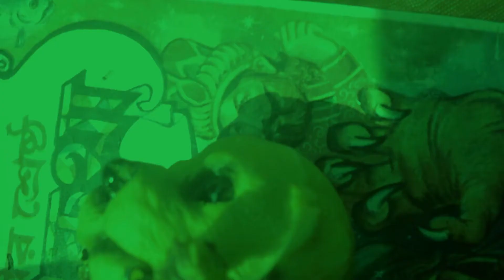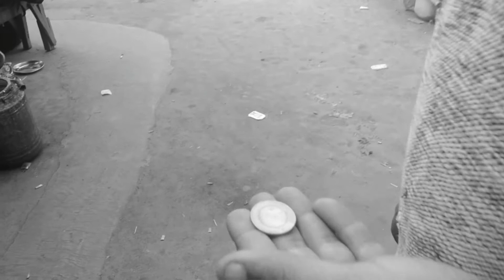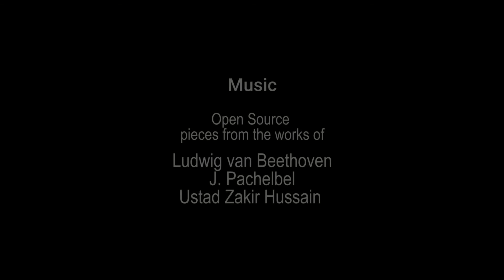Father | Bengali Short Film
8B production presents their first short fiction film 'Father'

Story, Screenplay and Direction: Uttiya Paul and Shuvankar Bera
Cast: Samudranil Mukherjee , Antarlina Bhadra
DOP: Shuvankar Bera
Edit: Sudipto Shankar Roy
Date of Release : 13/03/2017